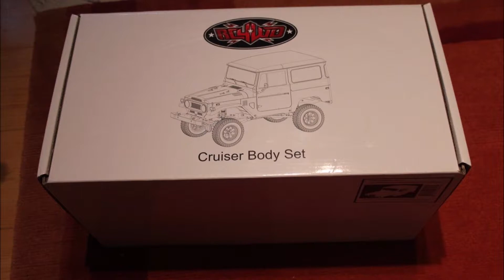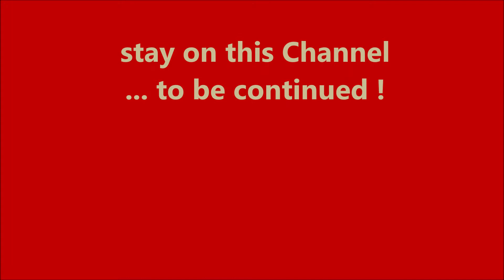RC Scale 1/10 MRC Cruiser ServiceCab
*rock the Rocks* by MOUND RC